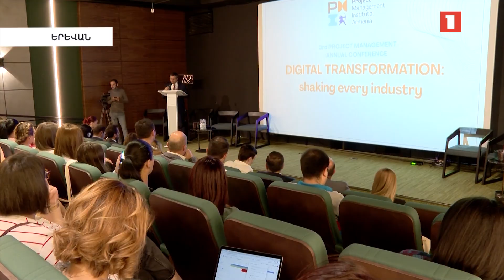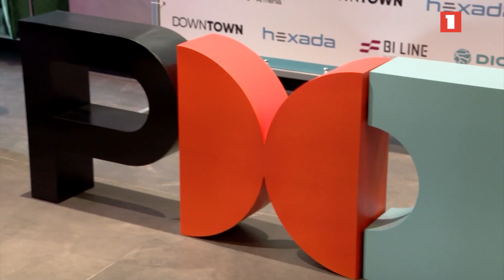Ինչպես ինքնակրթվել ու դառնալ ավելի հաջողակ. Frugagile կոնֆերանսը Երեւանում է